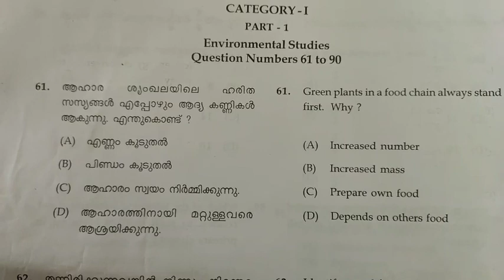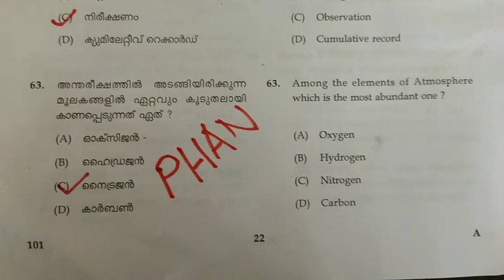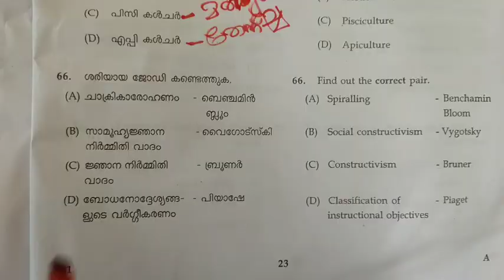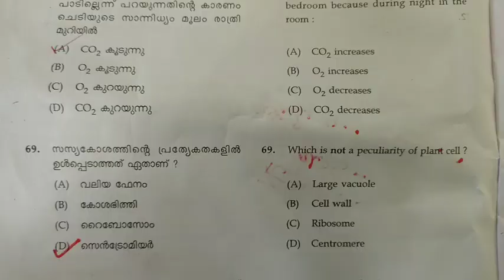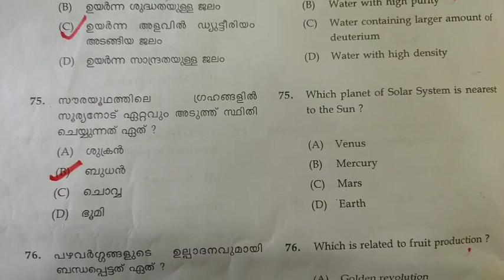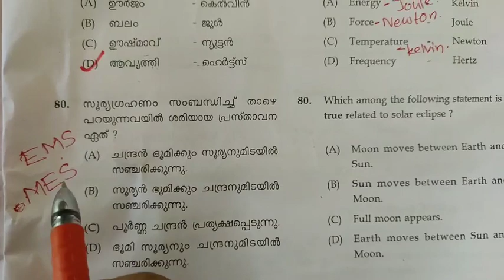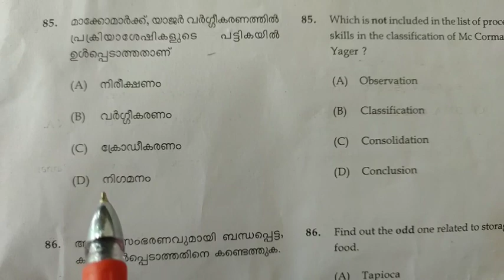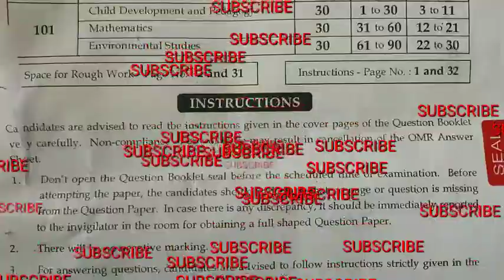K.TET.1 ,LP,UP, ENVIRONMENTAL STUDIES MALAYALAM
k.tet category.1
k.tet evs
k.tet environmental studies
c.tet environmental studies
k.tet ,c.tet evs class malayalam